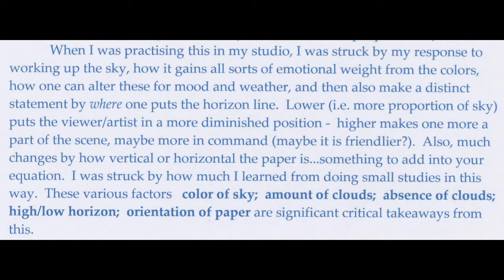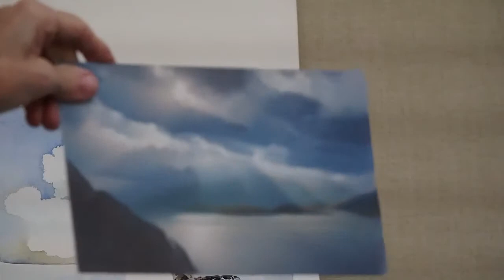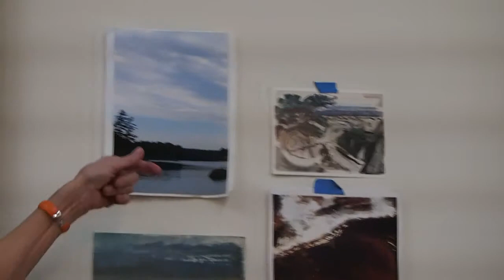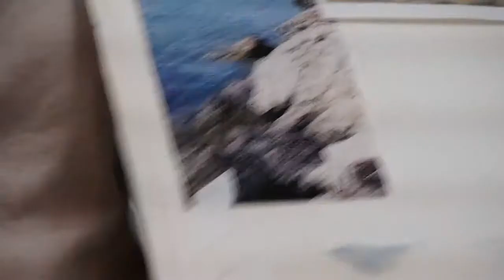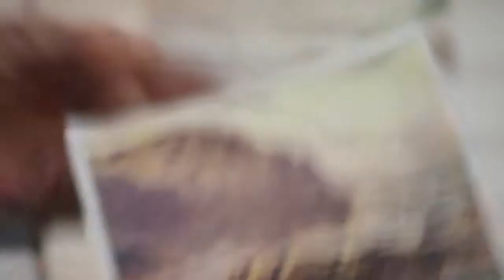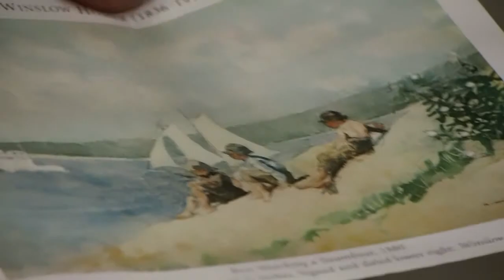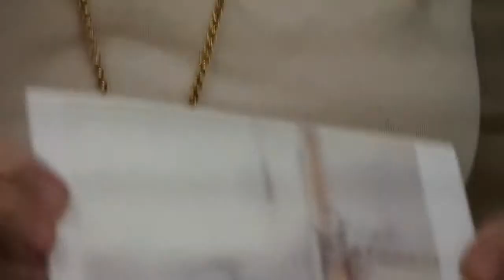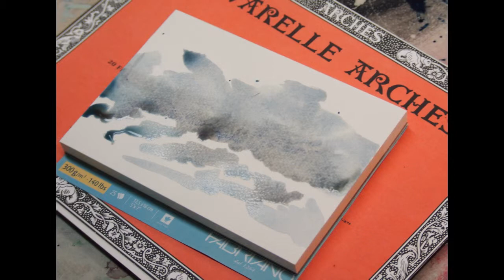Deborah Ellis: Sky and Sea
Deborah Ellis talks about skies and sea in watercolor